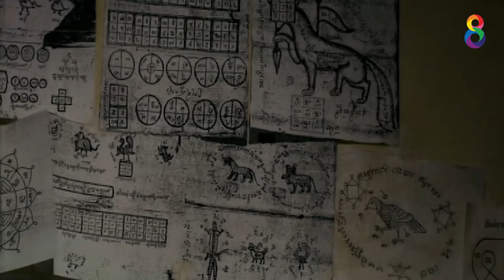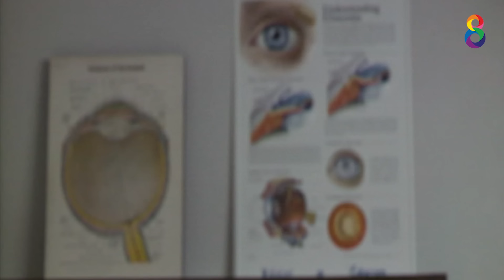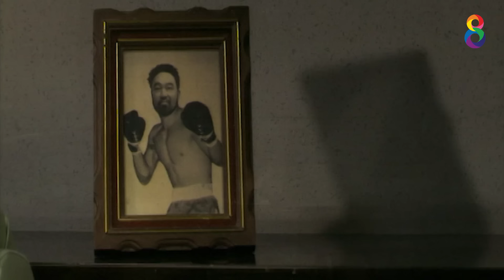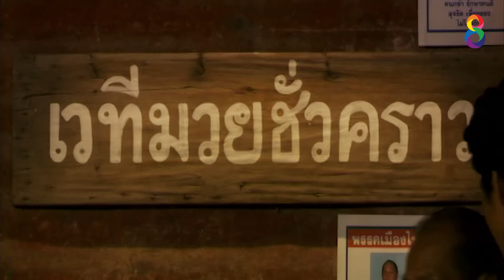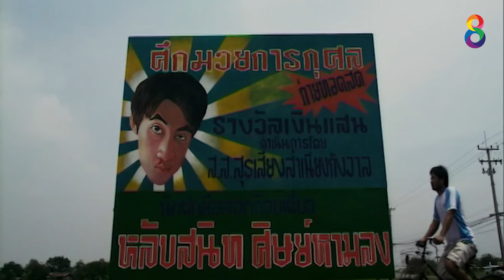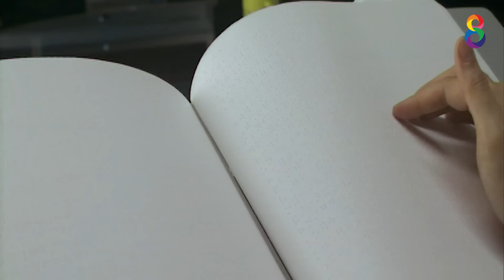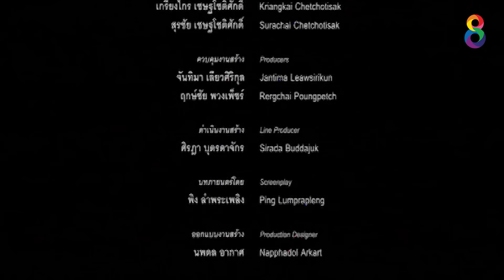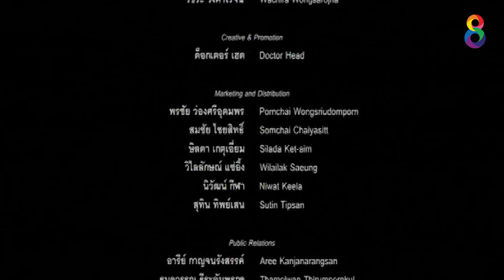แสบสนิท ศิษย์ส่ายหน้า | หนังไทยเต็มเรื่อง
สนิท (แดน วรเวช) พ่อค้าก๋วยเตี๋ยวรสเด็ด ที่ฝันอยากเป็นนักมวย โดยมีแฟนสาวชื่อ สวย (จ๋า ณัฐฐาวีรนุช) และกลุ่มเพื่อนสายฮาที่พยายามช่วยสอนเชิงมวยให้ ไม่ว่าจะเป็น สอง (โก๊ะตี๋ อารามบอย) , เสนาะ (จิ้ม ชวนชื่น) , สิทธิ์ (ค่อม ชวนชื่น) เมื่อสนิทได้แสบคอยรับหน้าที่สอนมวยให้ พร้อมกับแรงยุส่งและคำปรึกษาเพี้ยนๆ จากกลุ่มเพื่อนสายฮา รวมทั้งกำลังใจจากแฟนสาว แต่แค่ความฝันเรื่องมวยยังมีอุปสรรคไม่มากพอ ความรักก็มามีปัญหาที่พ่อตาไม่ชอบขี้หน้าเขาอีก!